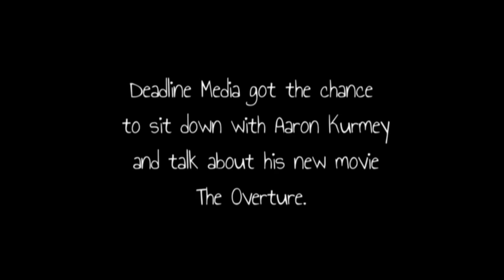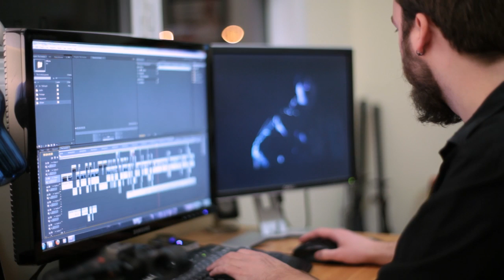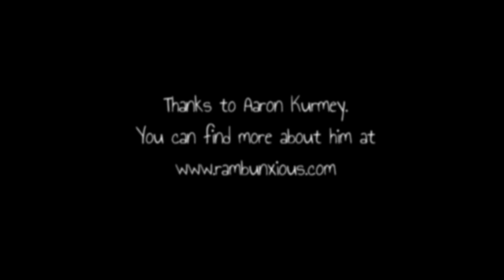The Overture Interview With Director Aaron Kurmey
Deadline Media sat down to talk with Southern Alberta filmmaker Aaron Kurmey in February 2011, with Karla Carcamo.